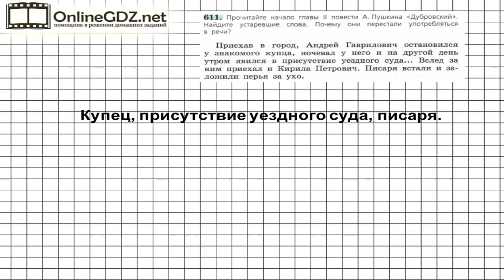Задание № 611 — Русский язык 6 класс (Ладыженская, Баранов, Тростенцова)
В 611 упражнении надо прочитать начало главы 2 повести Пушкина «Дубровский», потом найти устаревшие слова и определить, почему они перестали употребляться в речи. Без труда с этим справиться поможет наше видео.